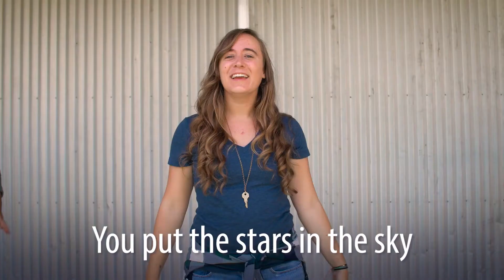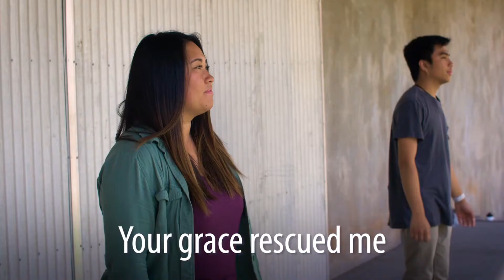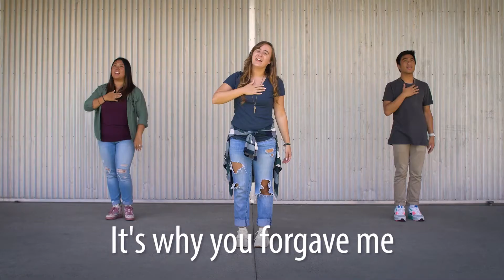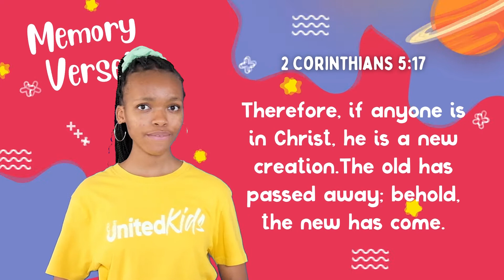A New Creation / Week 1